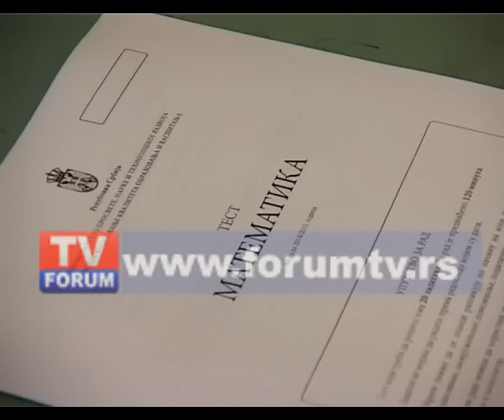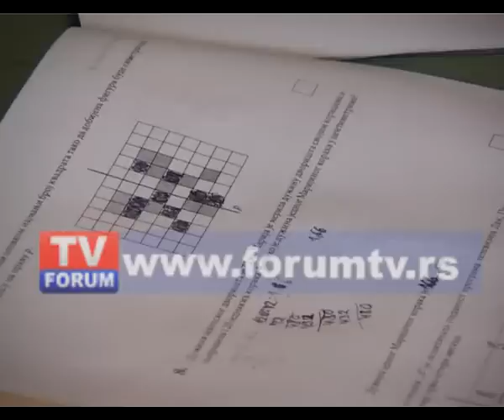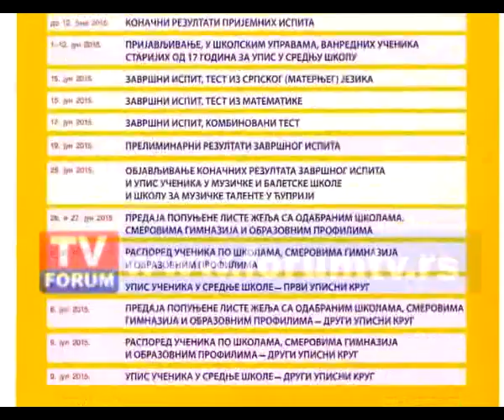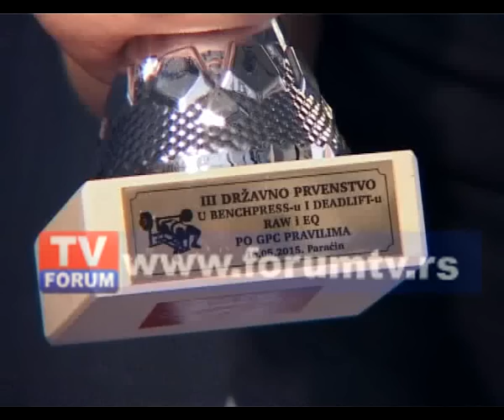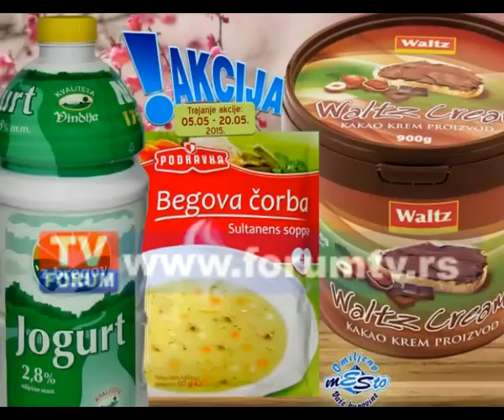TV FORUM 19. 05. 2015. VESTI